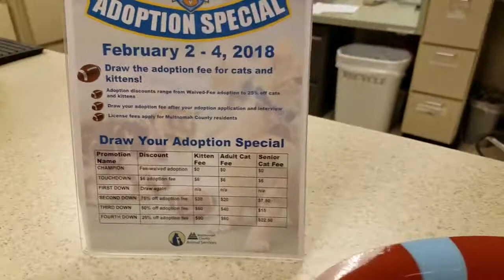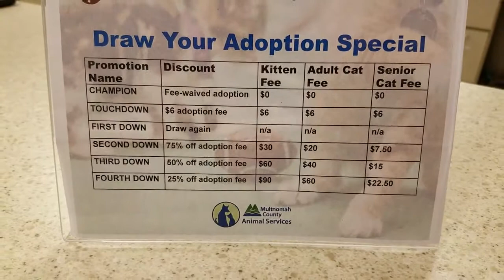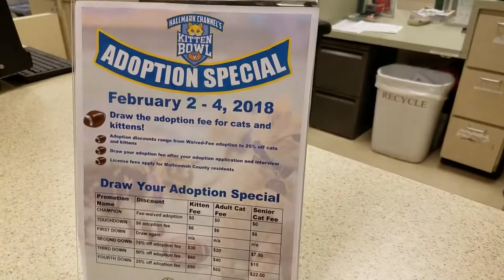Kitten Bowl V Adoption Special Demonstration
A demonstration of our Kitten Bowl V Adoption Special for Cats and Kittens, including drawing prize footballs, and the adoption promotion levels from 25% off adoption fees, to waived adoption fees for cats and kittens from February 2 to 4.